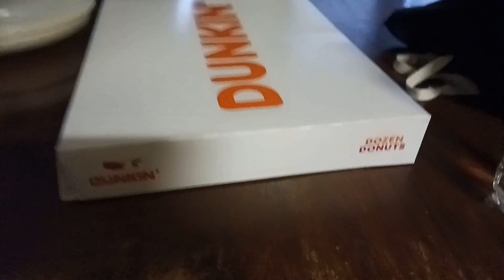My Day In Life On The Weekends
Put Respectful Comment's plz

Put Video ideas In Comment's